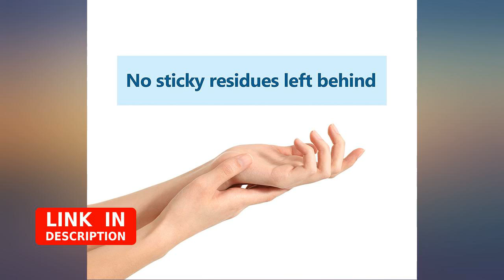Hydra Pearl Hand Sanitizer Spray - 80% Alcohol - Unscented - Made in USA (16 oz revieww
Hydra Pearl Hand Sanitizer Spray - 80% Alcohol - Unscented - Made in USA (16 oz (6-Pack))

Main Features:
- Premium ethyl alcohol 80% - Our premium ethyl alcohol is sourced from a cutting-edge US manufacturer. Be certain you are rubbing safe and effective ingredients on your hands. Stop using hand sanitizer with toxic levels of methanol.
- Proudly made in the USA - Includes 6 of 16 ounce bottles of clear sanitizer liquid with spray dispensers.
- Moisturizing - Our perfected formula moisturizes and refreshes hands without leaving a sticky residue behind. It is antibacterial while leaving your hands feeling soft.
- Unscented - Perfect for businesses, schools, restaurants, offices, and in the car. Our hand sanitizer is unscented with a clean alcohol smell. There are no overpowering perfumes or fermented corn odors.